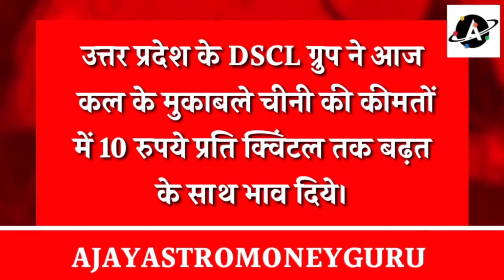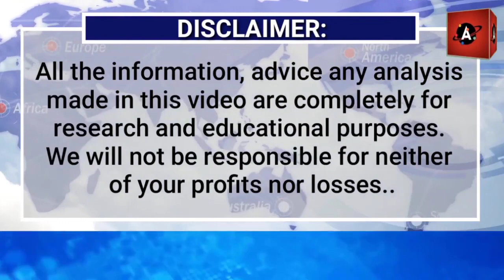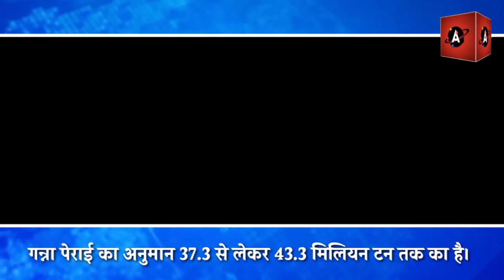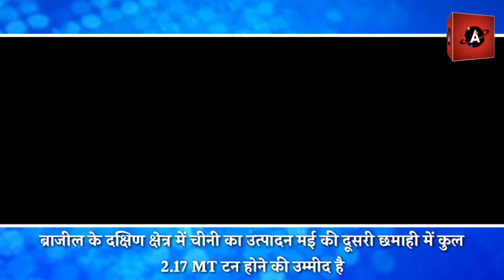18% ब्राजील में चीनी के कम उत्पादन की खबर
18% ब्राजील में चीनी के कम उत्पादन की खबर

Previous Videos.

प्याज पर  कर्नल अजय का विशेष इंटरव्यू Market Times Tv

तुवर दाल में तेजी/ बटवारा तुवर मालवी तुवर गजरी तुवर के भाव /वर्मा लेमन तुवर  में बढ़ोतरी

केंद्र के आदेश के बाद अब सरकार हस्तक्षेप कर खरीदेगी प्याज ब लहसन देखे पूरी रिपोर्ट

फिलीपींस ने चावल कार्टेल योजनाओं की जांच के लिए भारतीय चावल के आयात पर शुल्क कम किया

इंडोनेशिया में प्रतिबंध के बावजूद भारत का मई पाम तेल आयात 7 महीने के उच्चतम स्तर पर पहुंचा

सोया डीओसी के निर्यात में भारी गिरावट मंडियों में सोयाबीन का बकाया स्टॉक ज्यादा देखे पूरी रिपोर्ट

चीनी की कीमतों में सोमवार को मामूली बढ़त के साथ जाने चीनी के भाव दीक्षा के साथ

मिस्र के दूत हमीद ने भारतीय गेहूं के कीटों से संक्रमित होने की खबरों को खारिज किया!